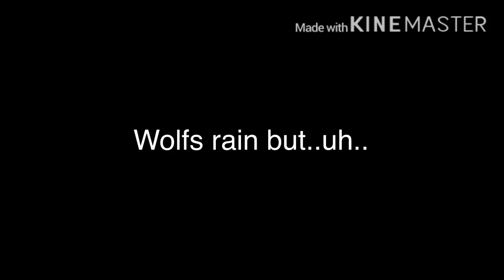I don’t even know what to call this but uh..xD [wolfs rain in 30 seconds? XD]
I have no idea lol

I was bored XD so yeah...